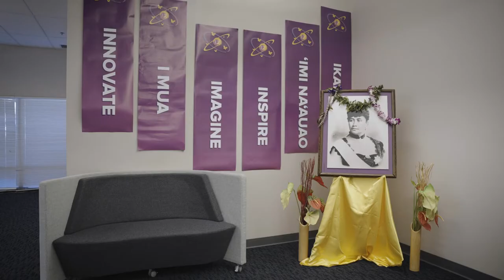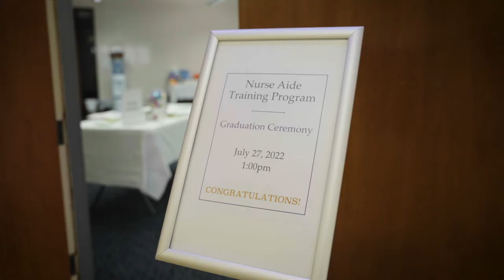Nurse Aide Training Program